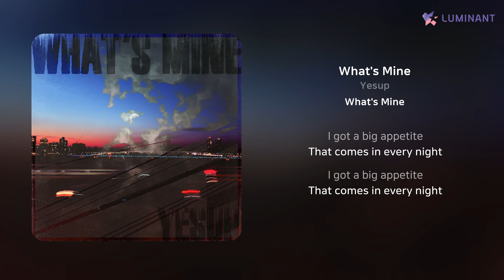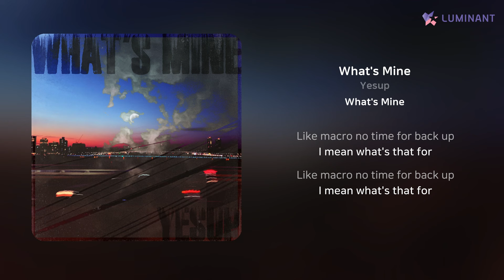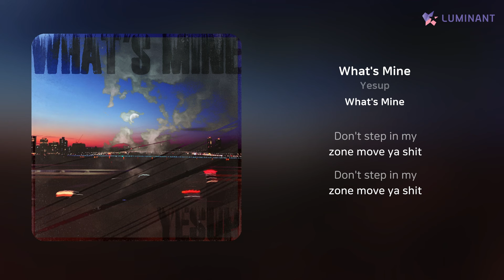Yesup - What's Mine | 가사 (Lyrics)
Artist: Yesup
Track: What's Mine
Album: What's Mine
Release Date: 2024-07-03